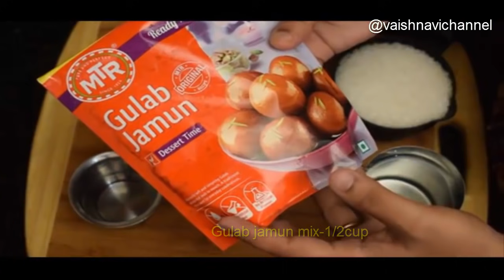Dry Gulab Jamun Recipe using Instant Gulab Jamun Mix / Festival recipes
Gulab jamun a popular indian dessert made for festivals. The easiest and quickest way to make soft, melt in the mouth, dry gulab jamun recipe.